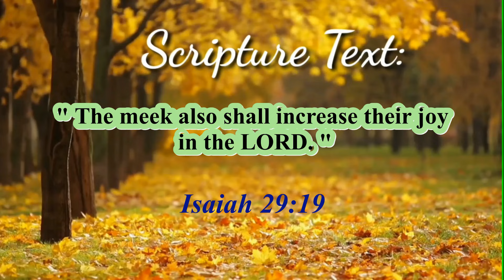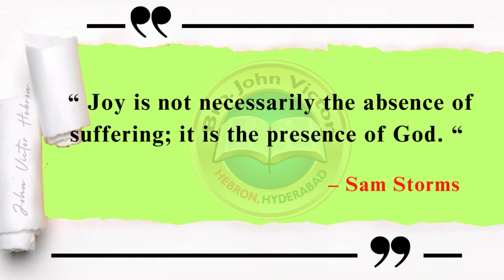shortmessage (1046) on Isaiah 29:19 || క్లుప్త వర్తమానము యెషయా 29:19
shortmessage (1046) on Isaiah 29:19 || క్లుప్త వర్తమానము యెషయా 29:19